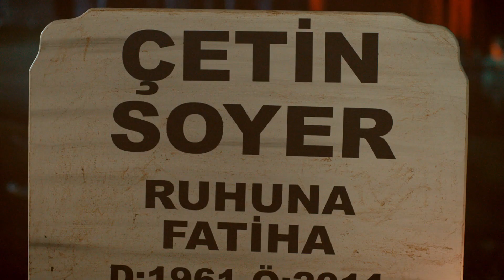Lise Devriyesi 26 Mart Pazar Başlıyor!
Birlikten kuvvet doğar, demiş atalarımız. Peki, gizli görevle liseye gönderilmiş çevresine karşı aşırı derecede duyarlı ama bir takım “güven sorunları” yaşayan genç bir polisle, kendisine güveni tam ama çevresindekileri pek de önemsemeyen bir liseli genç kızın  zorunlu “iş ortaklığı” nasıl sonuçlanır diye sorsak?

Başarılı olma azmiyle dolu genç bir komiser olan  Yiğit (24), ünlü iş adamı Çetin Soyer’in oğlu Fırat’la arkadaş olup suç organizasyonuna sızabilmek için Karebil Lisesi’ne gönderildiğinde, ergenlik kabuslarını yeniden görmeye başlar. Nasıl görmesin ki? Asosyalliğin dibine vurduğu, herkesin onunla dalga geçtiği, hayatının en kötü dönemidir onun için lise yılları…

Yiğit, kendisi için son derece zor olan bu sıradışı görevi başarmak zorundadır. Bu da yetmezmiş gibi, bir de polis olma sevdalısı Işıl’a (18) toslar okulda. Işıl’ın, kendisini Karebil Lisesi’ne gönderen Başkomiser Necdet’in özbeöz kızı olduğunu ve bu durumdan amirinin de haberinin olmadığını öğrendiğinde ise, artık bu görevi bırakmak için çok geç kalmıştır.

Yiğit, bir yandan kodlarından bihaber olduğu liseye alışmaya ve popülerliği kadar acımasızlığıyla da nam salmış olan Fırat’la arkadaş olmaya çalışırken; diğer yandan da Başkomiser Necdet’in polisiye meraklısı kızı Işıl’a göz kulak olmak zorundadır artık. Üstelik, çok geçmeden Işıl Fırat’ın dikkatini çeker istemeden de olsa... Yiğit’e göre “tam bir baş belası” olan Işıl, gerçekten de düşündüğü gibi görevi imkansızlaştıracak bir kabus mu, yoksa içine düştüğü zor durumlardan onu kurtaracak bir melek mi olacaktır? Kahramanlarımız birbirlerinin ayağına çelme takmaya devam mı edecek, yoksa zıtlıklarını avantaja çevirecek bir ortak duygu!... daha doğrusu bir orta yol bulabilecekler midir?